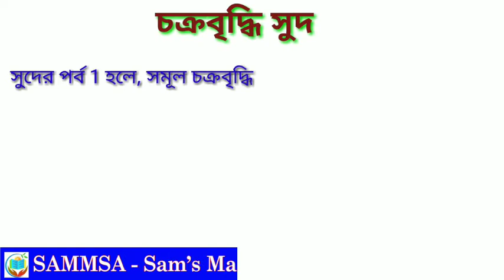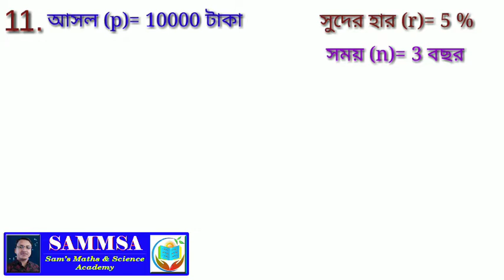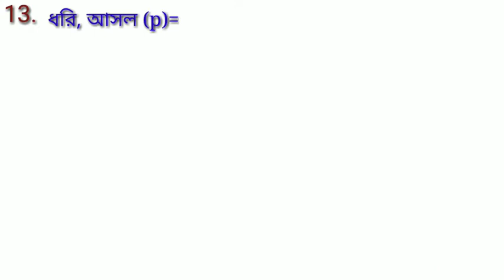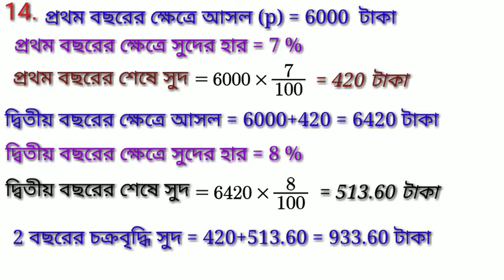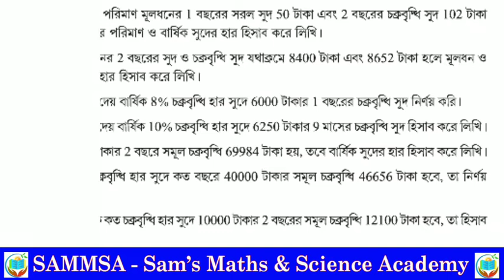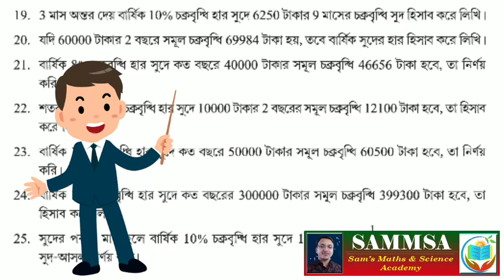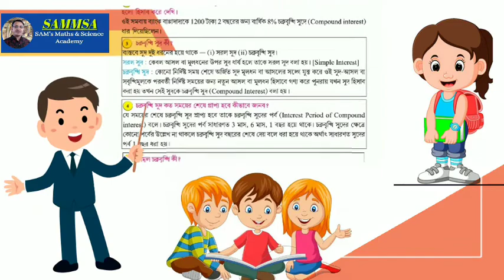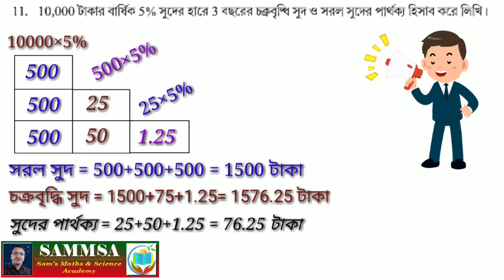Compound Interest চক্রবৃদ্ধি সুদ All In One Master Trick Class-X Chapter-6 Simply Described Part-2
All types of Compound Interest and Simple Interest's problems simply solved here in an One MASTER TRICKS...
To know the trick watch This Video till end...
Share Videos to everyone.

এক Trick এ সমস্ত চক্রবৃদ্ধি সুদ ও সরল সুদের অংকগুলি করা হয়েছে...
Master Tricks-টি শেখার জন্য Video টি সম্পূর্ণ দেখো...

Video টি ভালো লাগলে অবশ্যই একটা Like দিও এবং বন্ধুদের মধ্যে Share করো...

"Knowledge increases through sharing".
So Keep Sharing the Videos to everyone...
Help Students to their studies, during this Lock Down...

For more Maths easy solutions and Tricks...

This videos will helps you to take preparations for your exam and also helps for competitive exams...

Must Watch This Videos to gain Knowledge...

Ratio & Proportion (অনুপাত ও সমানুপাত) Simple Way